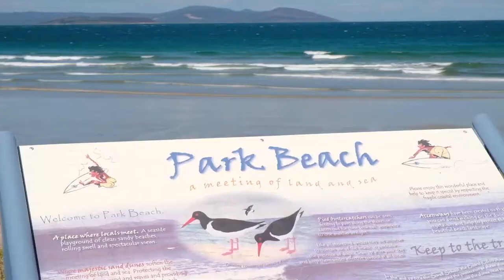180 Bally Park Road, Dodges Ferry - Presented by The Conor Canning Team